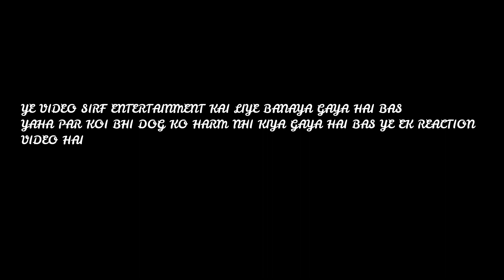SHADOW BULLY KUTTA VS AGGRESIVE DOG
ram ram ji so guys vlog kaise lag rhe hai sabhe bhaiyo ko agr apko mere vlog pasand aa rhe hai toh apko kya krna hai jaldi sai jakar subscribe krna hai aur uske barabar joh bell icon hai usse apna ghanta samaj kar daba dena hai ok guys aur like bhi krni hai video ko aur video ko share bhi krna hai